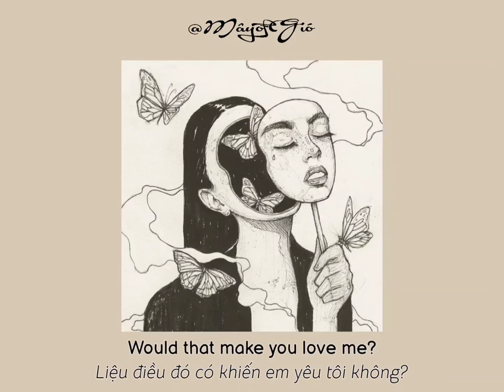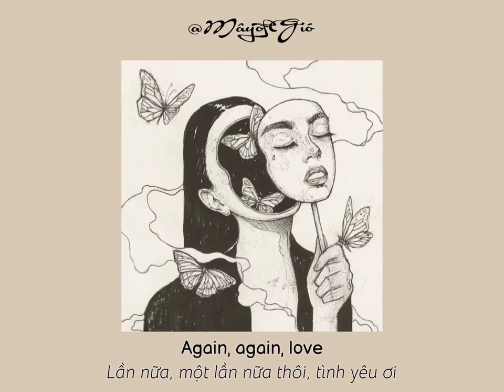Timmies - Again // Would that make you love me (ft. Shiloh) [Vietsub + lyrics]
Song name: Again - Timmies ft Shiloh ( bài này nhiều tên lắm :v)

Mình làm video chỉ để giải trí, không vì mục đích thương mại. Và Mình cũng chỉ muốn quảng bá video hình ảnh, âm thanh của kênh bạn. Nên xin đừng chặn video mình nhé. Mình không giữ bất kỳ bản quyền hình ảnh cũng như âm thanh có trong video nếu có thắc mắc khiếu nại nào mong chủ sở hữu liên hệ với mình qua Gmail
Tôi sẽ xoá video ngay nếu nhận khiếu nại xin cảm ơn ! 😊
We make videos just for entertainment, not for commercial purposes. And I just want to promote video, audio of your channel. Please do not block your video offline. I do not hold any visual or audio copyright in the video.
I will delete the video immediately after receiving the complaint, thank you!  😊
© Mây Của Gió YouTube partner ✔